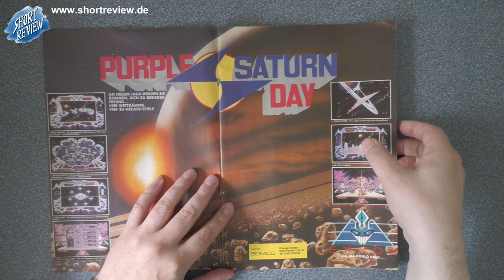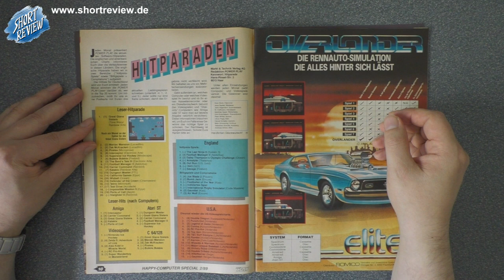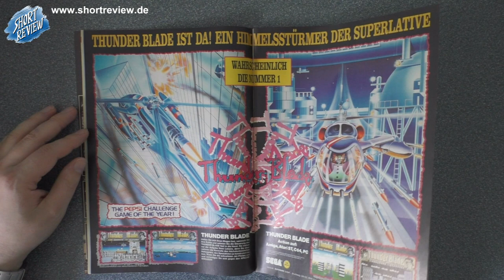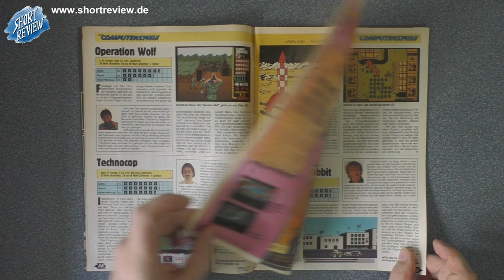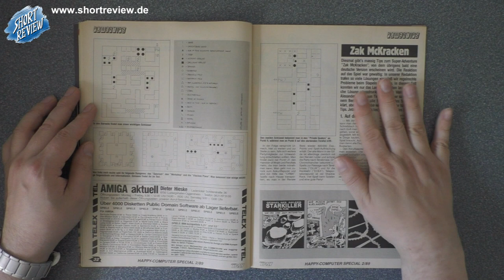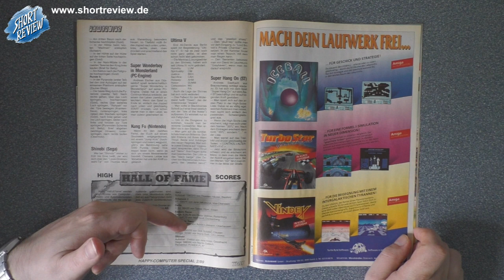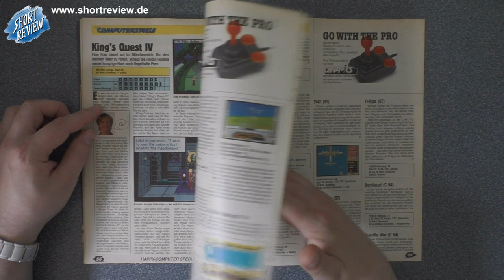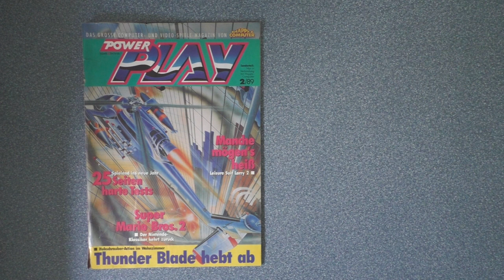Power Play 2/1989 ... ein LET'S VIEW des kultigen Game Magazin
Ein LET'S VIEW über den das kultige Game Magazin POWER PLAY Ausgabe 2 von 1989.

SHORTREVIEW